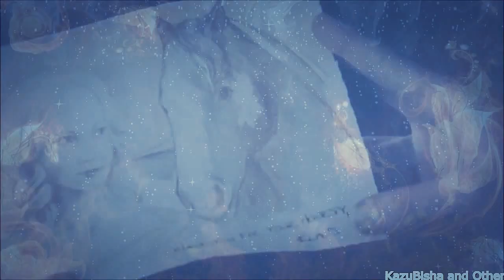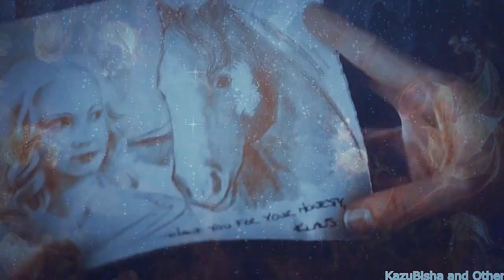Klaus & Caroline **Мой вампир**(На конкурс Звезда Драконов)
Надеюсь, тебе понравится)